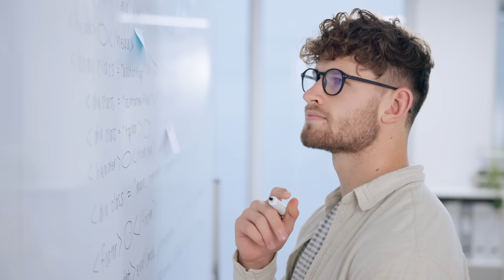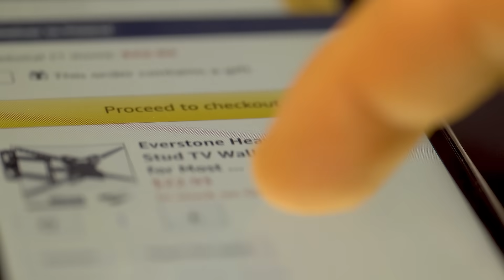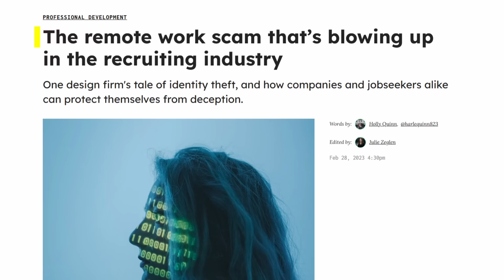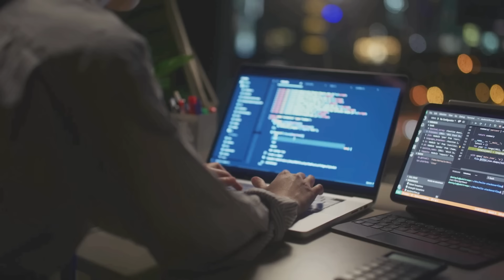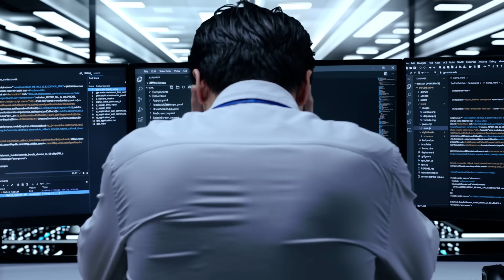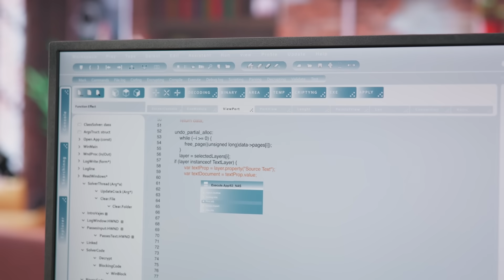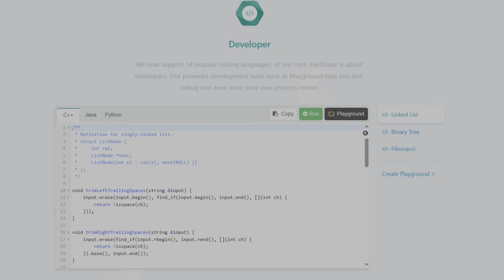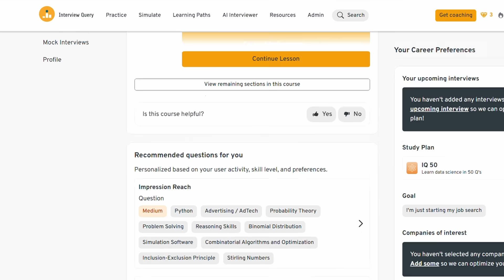What’s Happening in Big Tech Interviews in 2025 (FAANG)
Tech interviews in 2025 are completely different from what they used to be. AI tools like ChatGPT have changed the game, and companies are scrambling to catch up. In this video, I break down the three major trends shaping how Google, Amazon, Meta, and OpenAI are hiring right now.

Here's what’s really going on, and how to prepare for it.